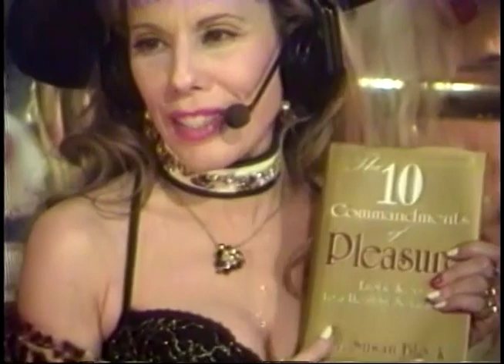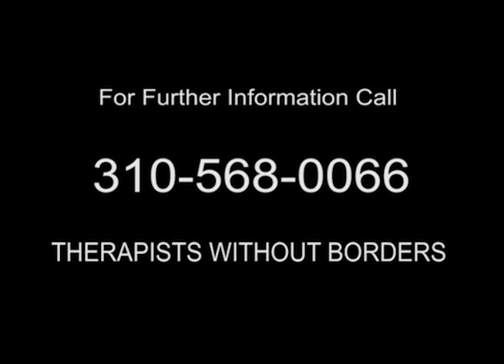"Lesbian Approach" with Melissa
A conversation with Dr. Susan Block from the broadcast archives of The Dr. Susan Block Show.

This is NOT a call with an actual therapy client; those are absolutely private and confidential. This is a caller on Dr. Block's Saturday night live show.

Have questions about these topics? Need to talk privately? We're available 24/7.